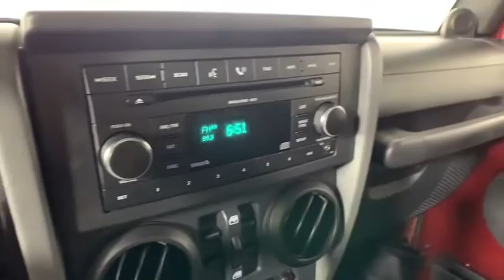2008 Jeep Wrangler Morrow, Peachtree City, Newnan, McDonough, Union City, GA HW565933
Used 2008 Jeep Wrangler available in Morrow, Georgia at Hennessy Mazda Buick GMC. Servicing the Peachtree City, Newnan, McDonough, Union City, GA area.
2008 Jeep Wrangler Unlimited Rubicon - Stock#: HW565933 - VIN#: 1J4GA69148L565933